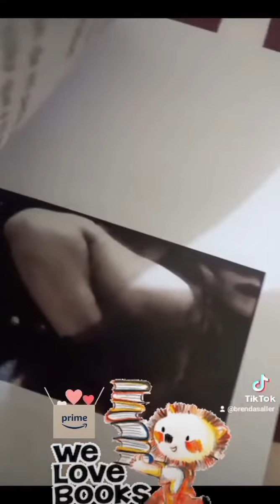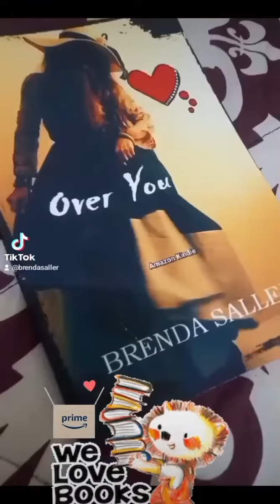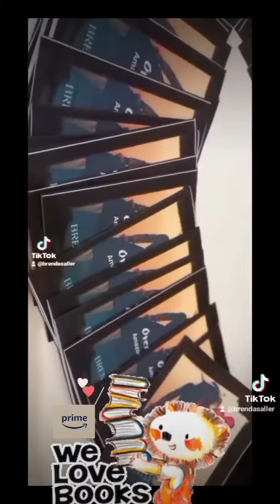OVER YOU ADVERTISING GIANT OUTDOOR SCREEN. books #2023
Combining images and text.  Cool!